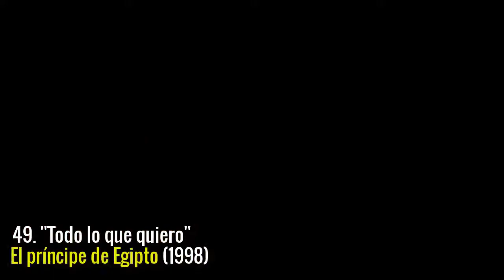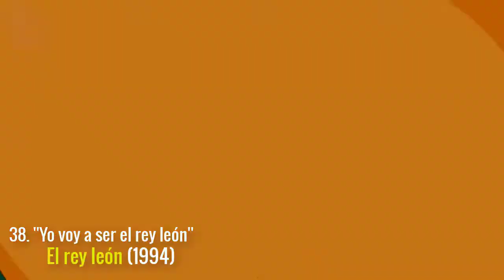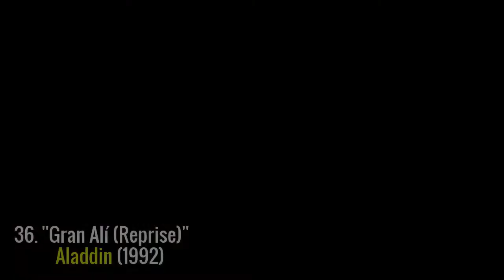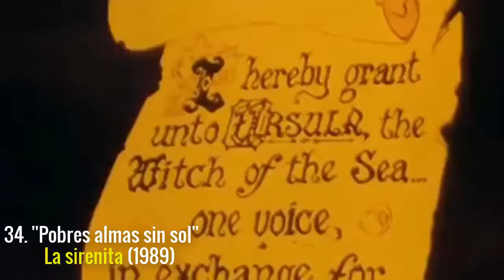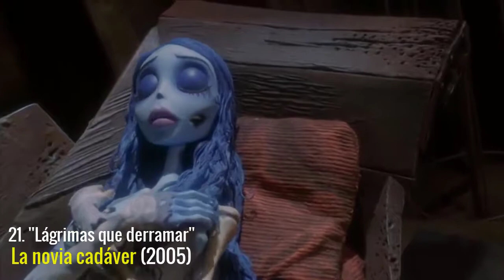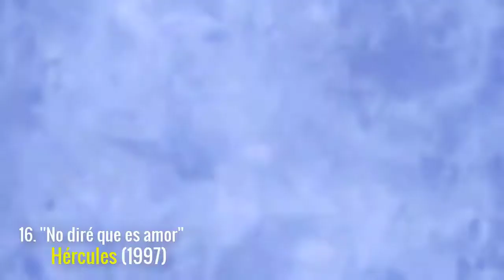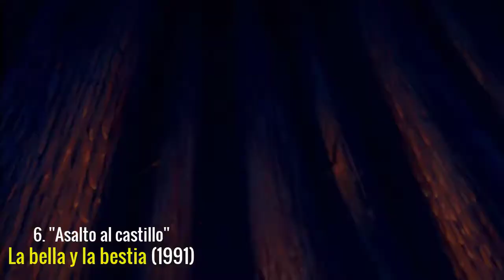Top 70 Canciones en Películas Animadas